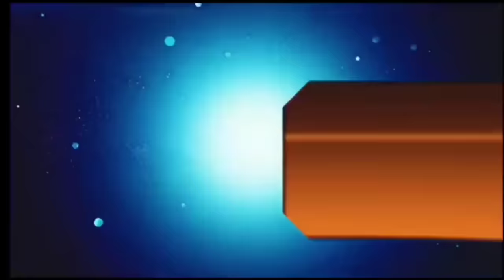आज 08 जून 2024 झारखंड की ताजा खबर ।। Today Jharkhand News, Jharkhand Breaking News Champai Soren